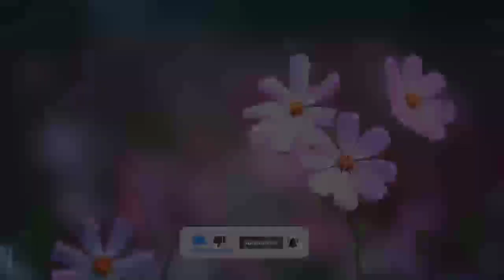Relaxing Music 24/7,Peaceful Music, Piano Music,Stress Relief Music,Spa,Meditation Music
Relaxing Music 24/7,Peaceful Music, Piano Music,Stress Relief Music,Spa,Meditation,Sleeping Music,Peaceful Music,

Hello,

Relaxing sleep music for deep  and stress relief. Fall asleep to beautiful nature videos and use the relaxing music as sleeping music, soothing meditation music, relaxation music, study music and more.

📜 Message

I described as sleep music, calm music, yoga music, study music, peaceful music, beautiful music and relaxing music. I love to music and I put a lot of work into it.

Relaxed & meditation music for stress relief and relaxation. enjoy my  Relaxing music for you. Best stress relief music, focus, thinking, sleep, relaxation and background music,piano,sleep piano music.